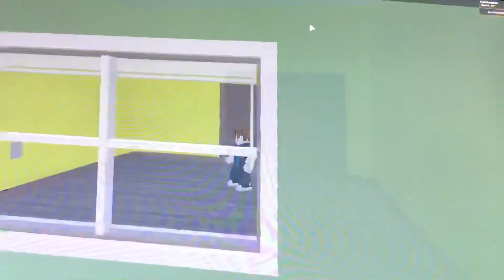Ceiling Fans Musical Edtion